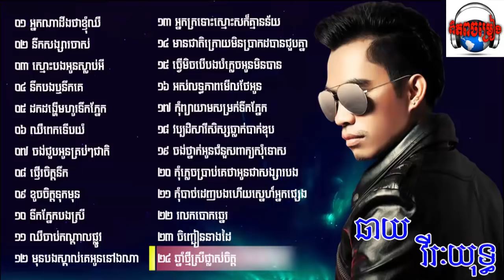Chhay Virakyuth, Chay Vi Rak Yut, Non Stop, Collection, Khmer New Song 2016